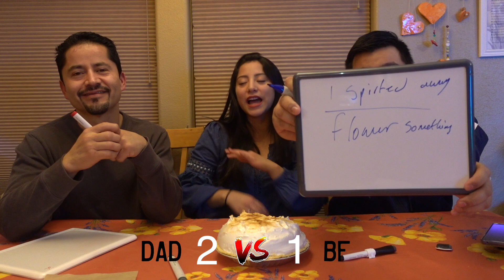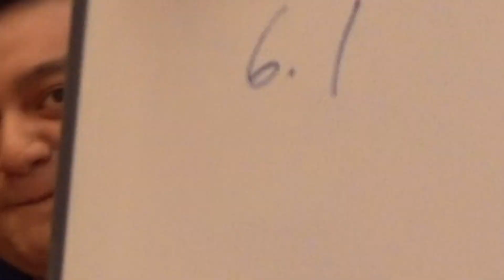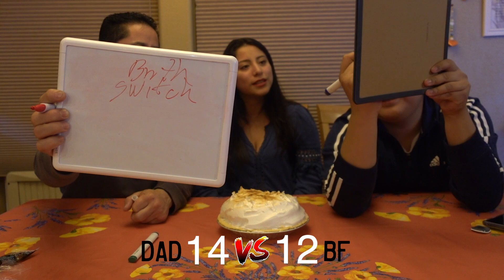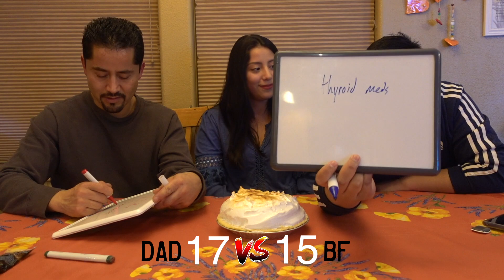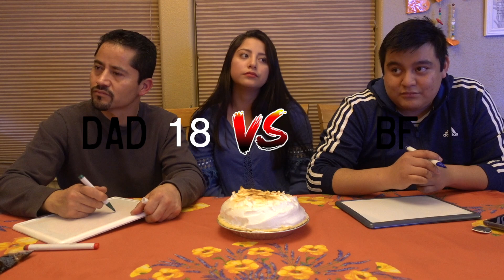WHO KNOWS ME BEST?! DAD VS BF!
Another day, another story.

Today we tested my dad and bf to see who knows me best